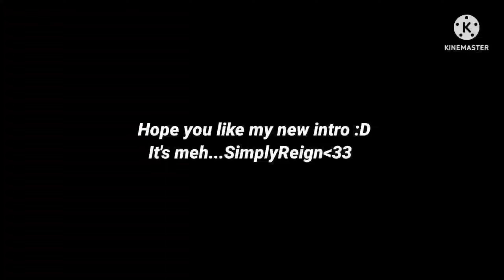Anya's and her Penguinman Spy×family|| Gacha meme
simplyreign_yt_channel